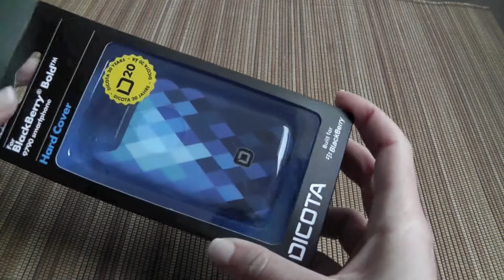DICOTA Hard Cover Blue BlackBerry Bold 9790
DICOTA Hard Cover Blue Bold 9790